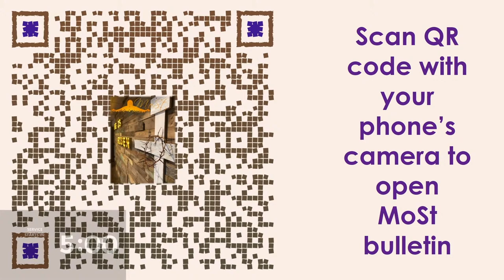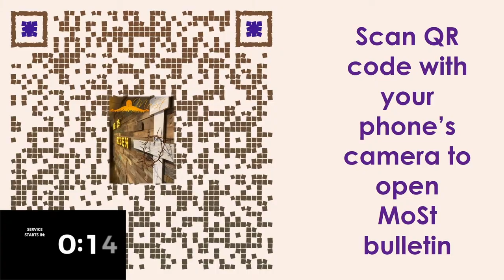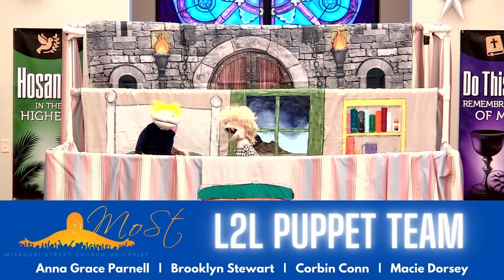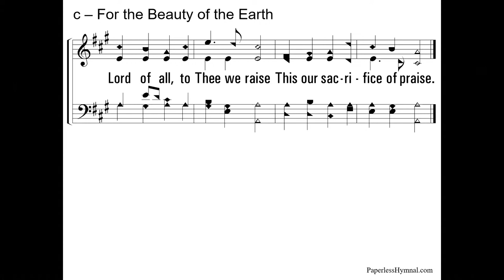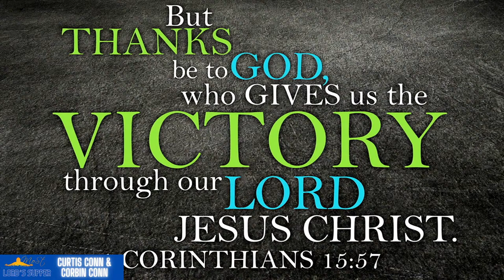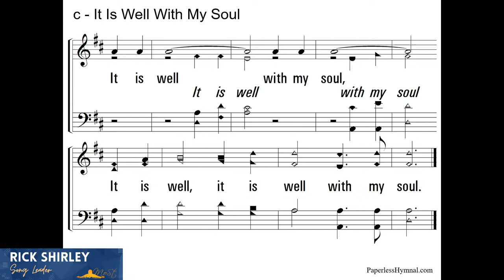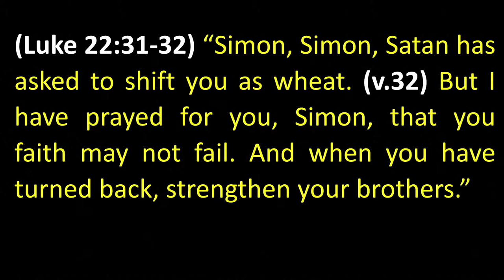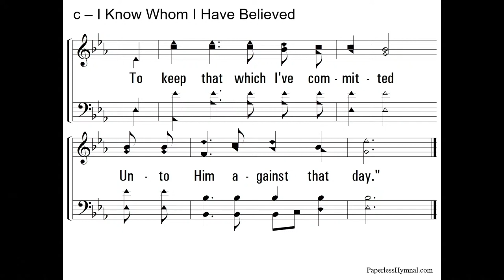April 7, 2024: Missouri St. Church of Christ LiveStream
LOVE.SHARE.CARE.
We are thankful to share the message of Christ with you.
For more information about MoSt. Church of Christ, you can visit us

We pray that God touches your heart and mind through this service.

Missouri St. Church of Christ
1600 North Missouri
West Memphis, AR 72301